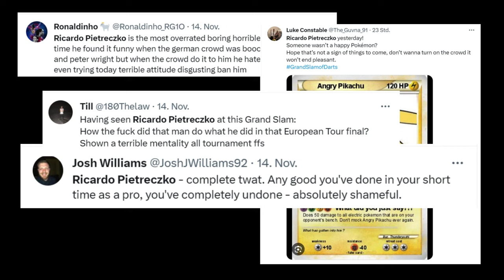Ricardo Pietreczko's "Angry Pikachu" Incident explained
From crowd favourite to villain in the space of a month. What happend to Ricardo Pietreczko?

▬ Social Media ▬▬▬▬▬▬▬▬▬▬▬▬▬▬▬

Video Credits: PDC
Photo Credits: PDC